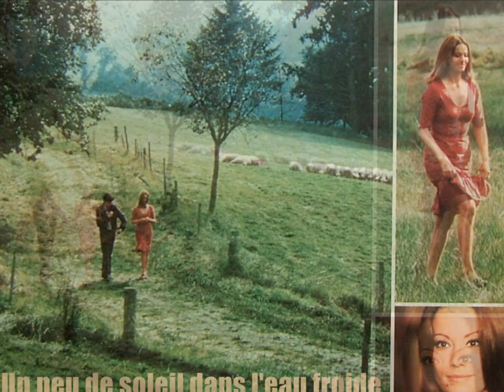Michel Clement & His Orch. - Un Peu De Soleil Dans L'eau Froide / 미셀 클레망 - 차가운 물속의 작은 태양 *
Un Peu De Soleil Dans L'eau Froide  - Michel Clement & His Orch.
차가운 물속의 작은 태양 - 미셀 클레망

요사이 남녀의 사랑이
아무리 인스턴트식 사랑이라고들 하지만
남녀의 사랑은 한번 빠지면 예나 지금이나 깊고
변함이 없다.

어쩌다 헤어지게 되면
서로 안보고 만다 라는 커플도 있겠지만

한편으로는 남자든 여자든
헤어나지 못하는 큰슬픔에
추억만을 영원히 간직한채
상상치도 못한 후회스런일을 치르는
경우도 많은 편이다.

그런 주제를 잘살려 만든
프랑소와즈 사강의 소설을 영화화 한
Un Peu De Soleil Dans L'eau Froide

" 차가운 물속의 작은태양 ( A Little Sun In Cold Water ) "
이라는 영어 제목으로 소개된
이영화는 1971년도에 첫개봉이 되었고

주연은 007 선더볼 작전의 여성 히어로
클라우딘 오거 ( Claudine Auger ) 가 열연하고 있다.

잘생긴 청년 질에게 한눈에 빠진
유부녀 나탈리 ( 클라우딘 오거 )

둘은 첫눈에 불이 붙는다.
그리고 그녀는 남편과도 헤어지고
청년 질과 사랑에 빠지지만
결국 시간이 흐름과 동시에 질에게
버림 받음을 깨닫고는 수면제를 먹고 자살한다.

이영화의 주제테마는 국내에 널리 알려졌지만
정작 영화는 그리 큰빛을 발휘 하지는 못했다.

그리고 3년뒤인 1974년 오리지널인
미셸 르그랑 (Michel Legrand )의 연주곡 보다는
다시 편곡해서 발표한
미셀 클레망 ( Michel Clement )의 연주로 더욱 알려졌다.